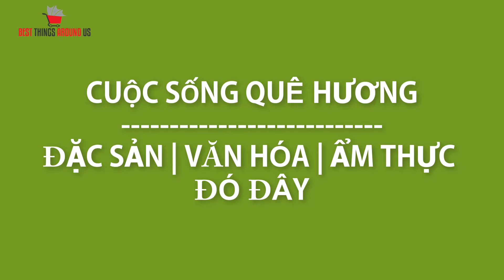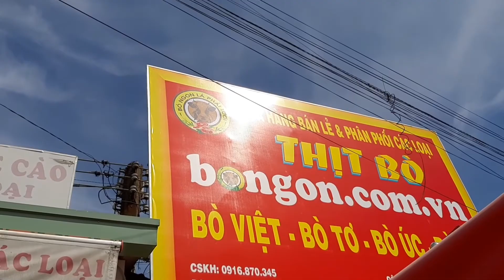Ăn Trưa Vui Vẻ cùng chị em với bún nước tương bò tơ Củ Chi xào hành tây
Anh Trưa Vui Vẻ cùng chị em đồng nghiệp với món bún nước tương Huyền Thoại và bò tơ Củ Chi xào hành.

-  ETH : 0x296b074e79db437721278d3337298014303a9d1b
- Bitcoin :1FccXzDtP4CpypPrrzaGX9FqpS8uhkRqyf